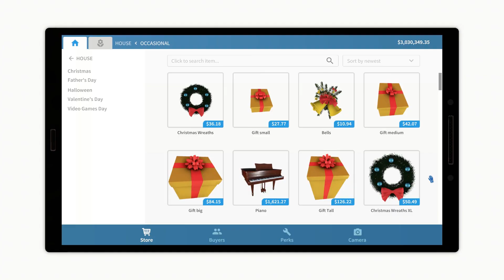House Flipper - Video Games Day update!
Join us on the Official House Flipper Discord and become a member of our amazing community!

- Stay updated about House Flipper's development,
- Chat, ask questions and share your houses with other players,
- Hang out with developers!